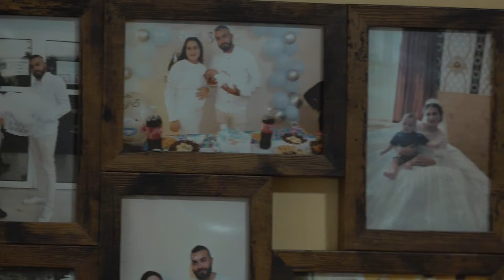LLOHUSA MEVLIDI ''ALI '' 2024